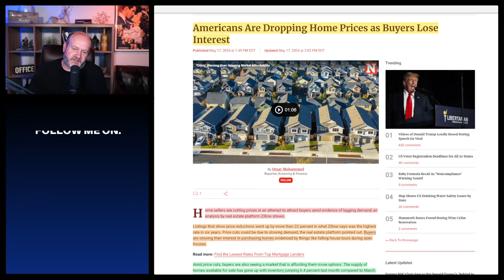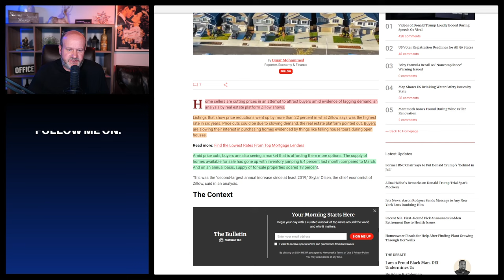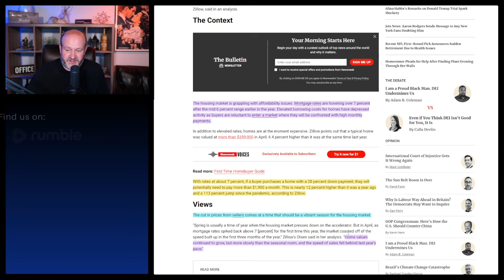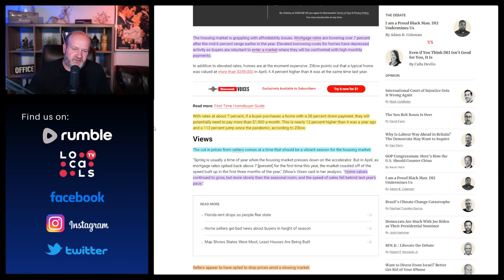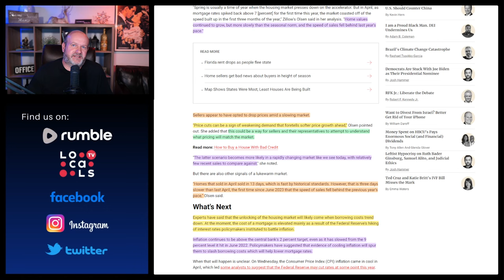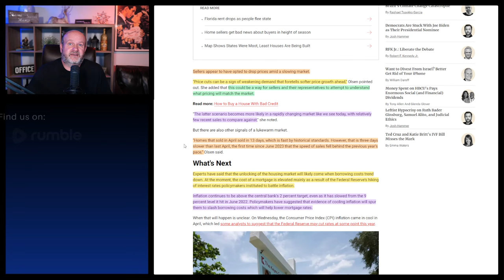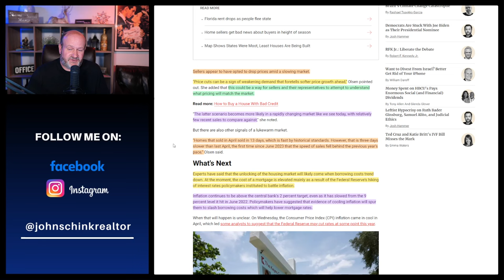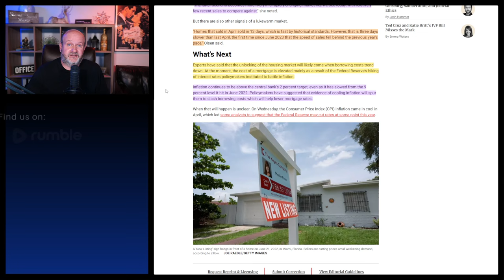The Housing Market in the United States is Odd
In this episode of the Deerwood Realty Show, John delves into the current trends shaking the housing market. Home sellers are slashing prices to attract buyers amidst waning demand, high mortgage rates, and rising inventory. We'll explore the factors driving these changes, the potential implications for buyers and sellers, and what the future might hold for the real estate market. While some areas like Florida may be experiencing a cooldown, we're not yet seeing this trend in St. Louis, MO. Join us for an insightful discussion on navigating this unpredictable and location-dependent landscape!

News and Commentary